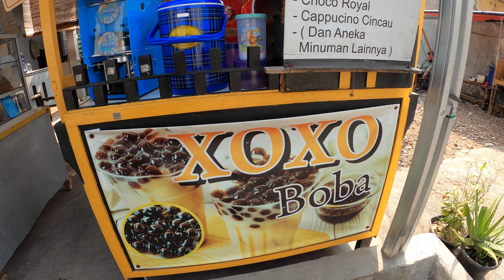BEKASI STREET FOOD 7013 XOXO BOBA AVOCADO MILOWARUNG KOKO JL.CAMAN RAYA UTARA 2 BEKASI JABARGX011602